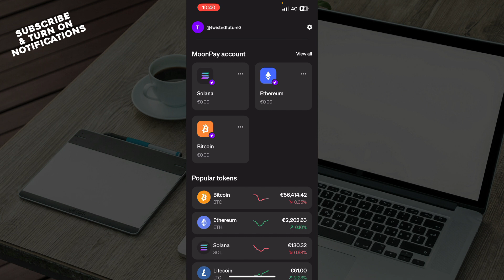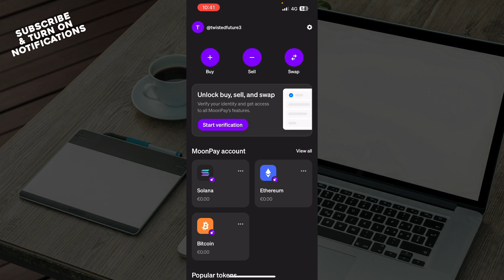How To Send Crypto On Moonpay (Easiest Way)​​​​​​​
In this video I will show you How To Send Crypto On Moonpay. It would be good if you watch the video until the end so that you don't miss important steps.